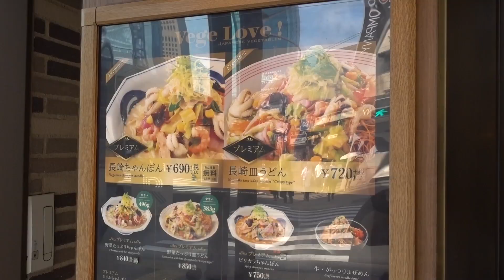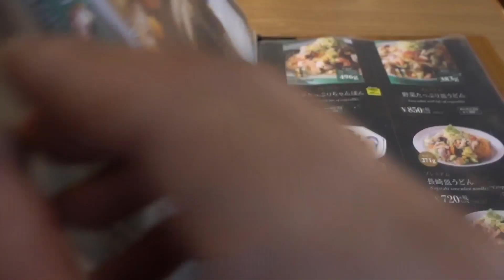【リンガーハット】「バル」形態でオシャレにいただくがっつりまぜめん！？特別なリンガーハットが特別だったっ！【新橋】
本日は…新橋にございます…特別なリンガーハット「TOKYO PUREMIUM RINGER HUT」さんに行ってまいりましたぁっ！
果たして…？
■リンガーハット さん

作詞　竹永
作曲　構成作家　平島太郎